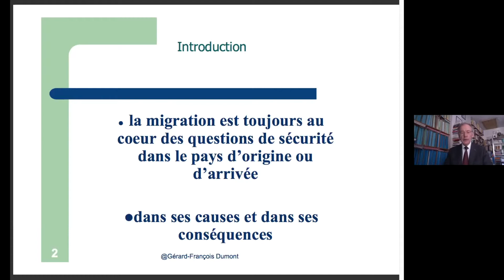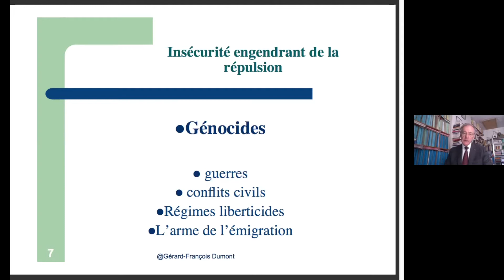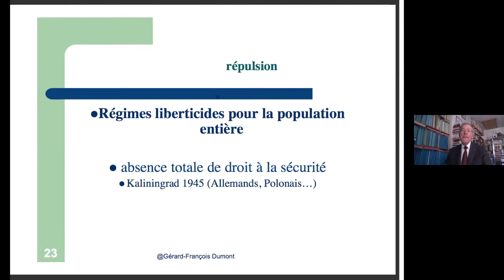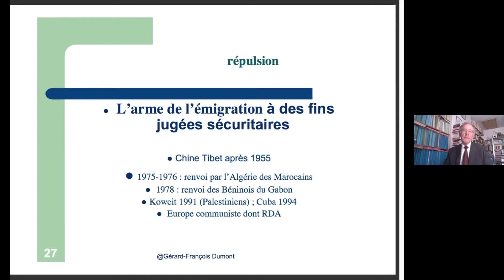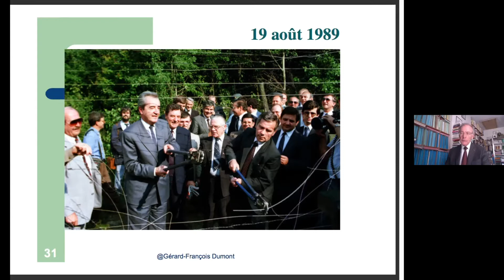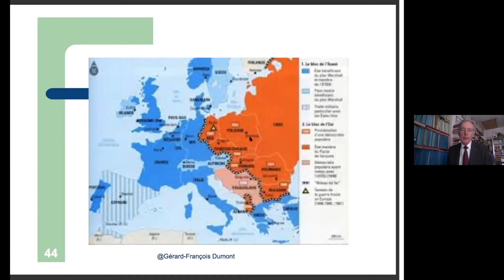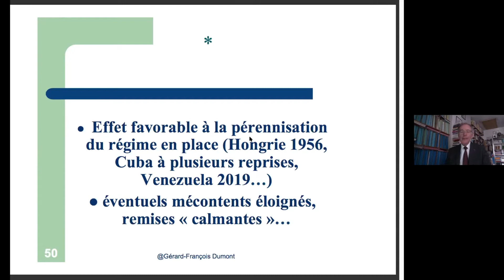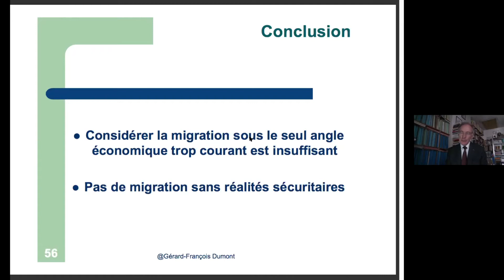Les migrations internationales : Une question de sécurité ?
Conférence intégrale du Recteur Gérard-François Dumont
Professeur à Sorbonne Université
Vice-président de l'Université Libre de Saint-Germain-en-Laye